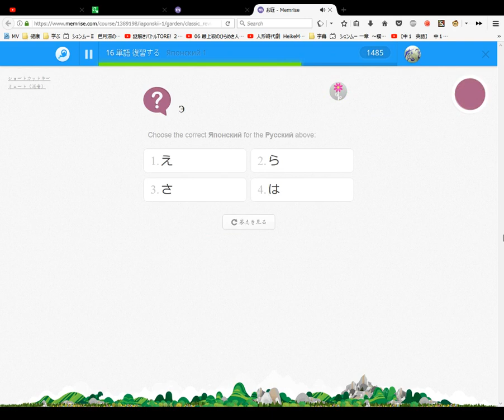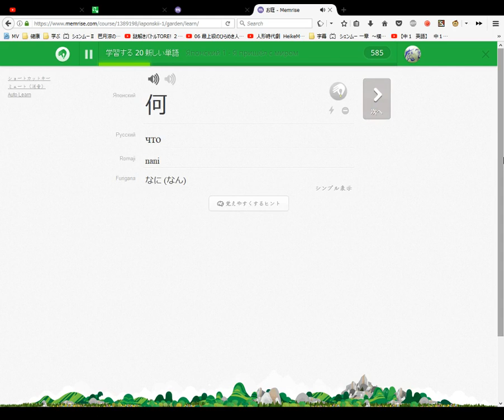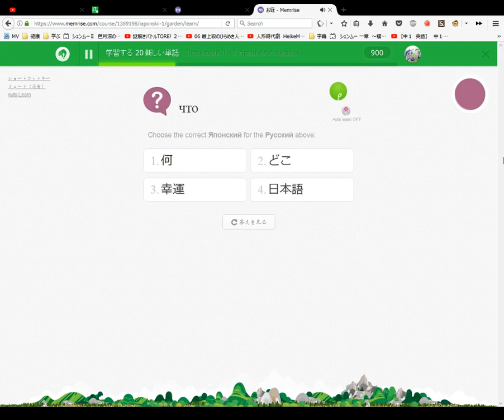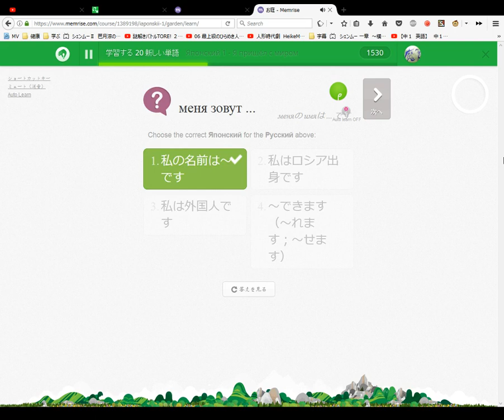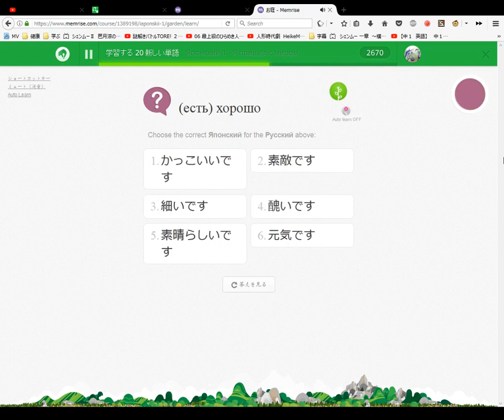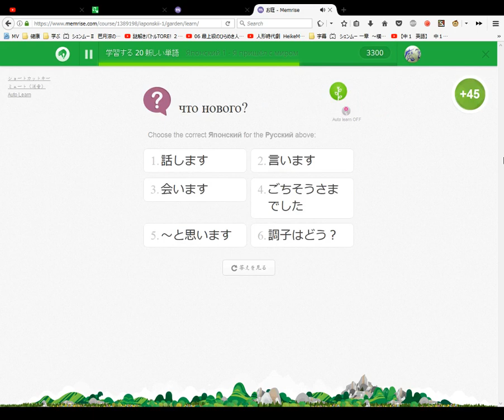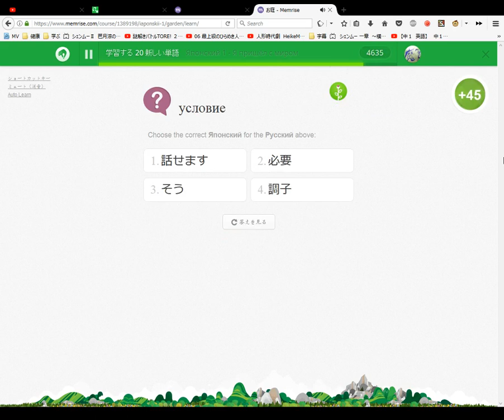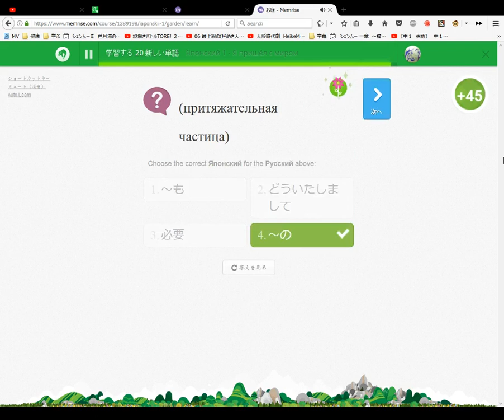Memrise Японский 1 #5 Japonski Japanese Russian